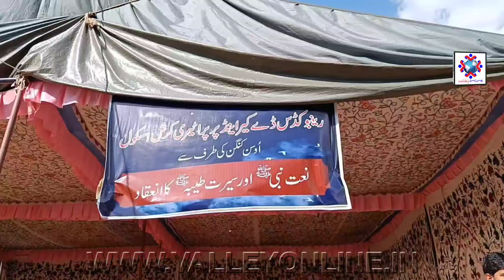Rainbow Kids Day Care Preparatory Creche School organised day long Seerat-un- Nabi (SAW) Conference